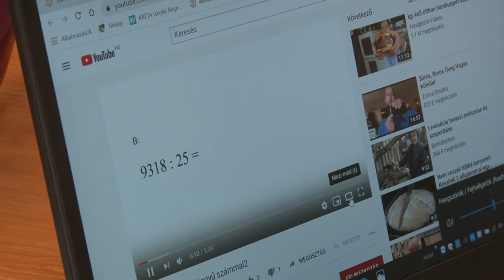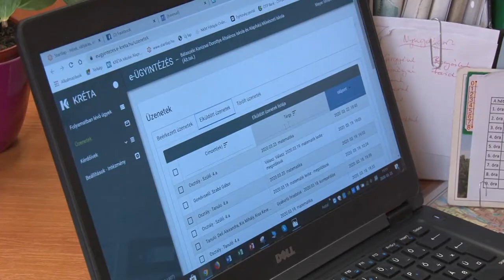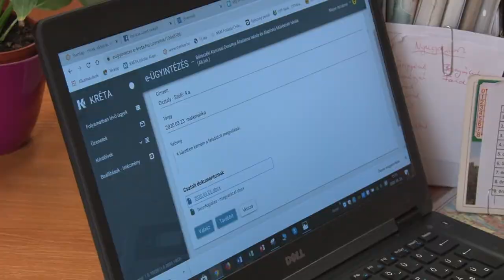Bátaszék - a gyerekek otthon vannak és az új oktatási rendszerben tanulnak 20200323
Egy hete annak hogy a gyerekek otthon vannak és az új oktatási rendszerben tanulnak. A tapasztalat az, hogy a szülők a pedagógusok és a gyerekek együttműködésével lehet elsajátítani a tananyagot.